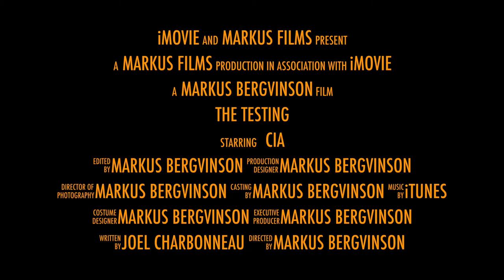the testing book trailer english 10